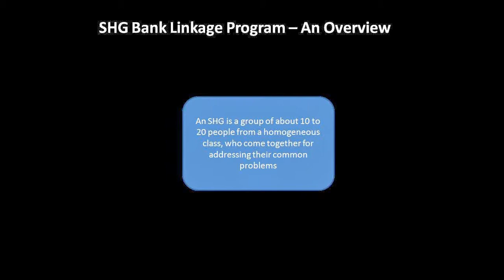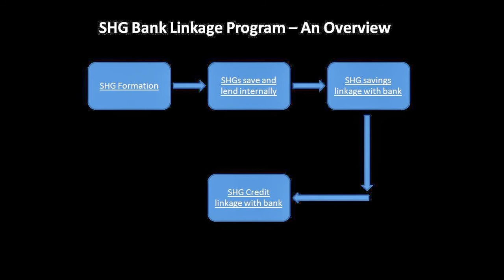SHG Bank Linkage Program - An Overview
Self Help Groups (SHG) are one of the most popular tools of financial inclusion in the world. In 1992, NABARD began an initiative of linking SHGs with commercial banks for credit. After two decades, this program has expanded to include 73.18 lakh SHGs across the country. This video gives one an overview of the working of this system.
Source: Ajay Tankha - Banking with SHGs, 20 years on